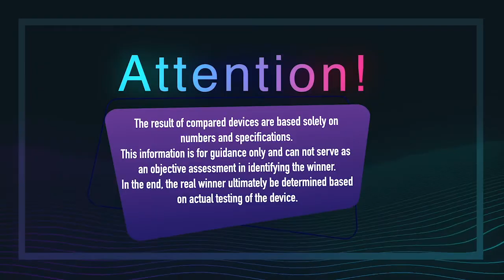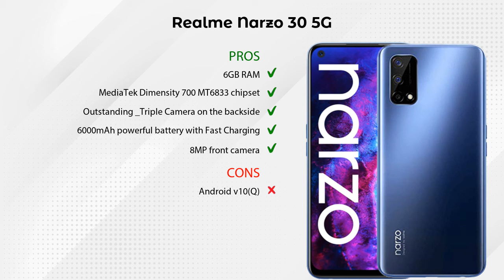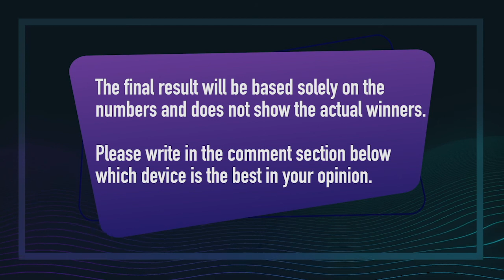Realme 8s 5G Vs Realme Narzo 30 5G - Full Comparison [Full Specifications]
In this Video we are Comparing Realme 8s 5G Vs Realme Narzo 30 5G with [Full Specifications].

Variant Details:
6 GB / 128 GB - 17999
8 GB / 128 GB - 19999 (Flipkart)
8 GB / 128 GB - 21686 (Amazon)

Variant Details:
4 GB / 64 GB - 15999
6 GB/128 GB - 15999 (Flipkart)

Realme 8s 5G Vs Realme Narzo 30 5G full specifications
Realme Narzo 30 5G Vs Realme 8s 5G full specifications
Realme 8s 5G Vs Realme Narzo 30 5G comparison
Realme Narzo 30 5G Vs Realme 8s 5G comparison